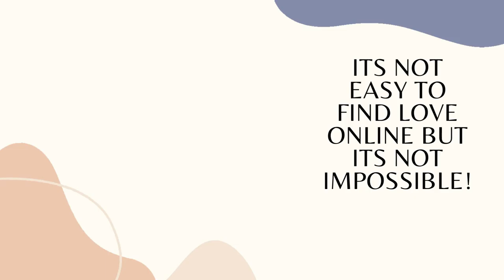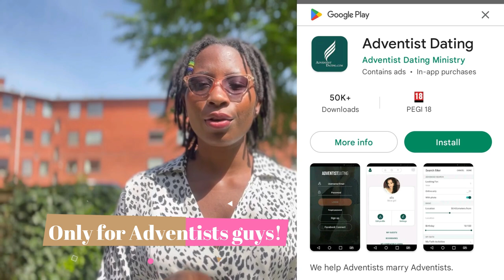SHE FOUND TRUE LOVE AFTER ONE WEEK OF JOINING A CHRISTIAN DATING APP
SHE FOUND TRUE LOVE AFTER ONE WEEK OF JOINING A CHRISTIAN DATING APP,in this video i will be sharing with you this beautiful online dating success love story,of a Tanzanian lady who found true love online after one week of joining a christian dating app.She found love with a guy from Denmark.If you are on online dating apps searching,you know how hard it is to find true love due to the challlenges but through a love story like this,will help know how to overcome different challenges on online dating apps and be able to find the right one.Witnes the lady in today's video will share with you her love story from before joining online dating apps meaning her past love relationship experience and after finding the one online the things that helped their long distance relationship work out.You will enjoy a lot in this story,lots of Afro cinema lol and Bonus online dating tips for you all my beautiful sisters that are still on online dating apps searching.For those who were wondering if it is possible to find a christian man on online dating apps,i have got answers for that in this story,plus something exciting is the name of the dating app where they met it will be shared in this video,so please watch this online dating success love story till the end.